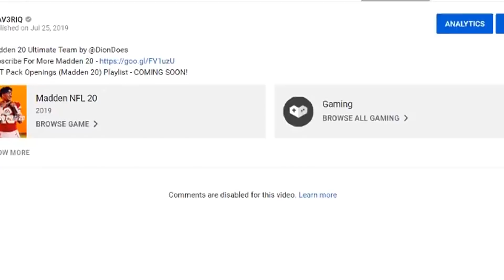Tim Negrow Sets A NEW NFL Record! But Is It Enough To Win?! (Madden 20 Face Of The Franchise Ep.13)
Madden 20 Face of the Franchise Walkthrough @DionDoes